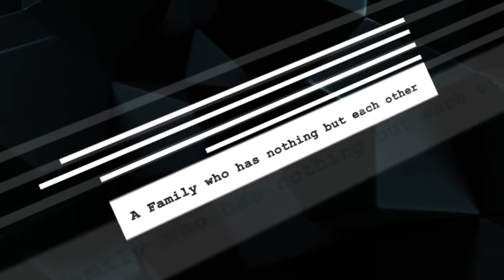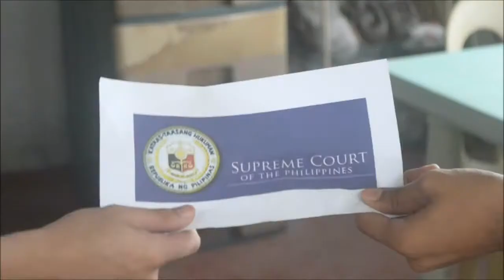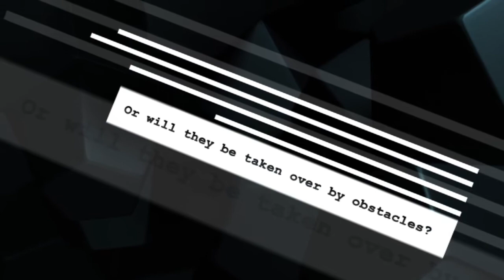My Father Goes to Court Movie Trailer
Made by 2nd Year BS-IS Students of MBC . Final Exam in Philippine Literature. Editing Software: Photoshop,Power Director,Movie Maker and After Effects